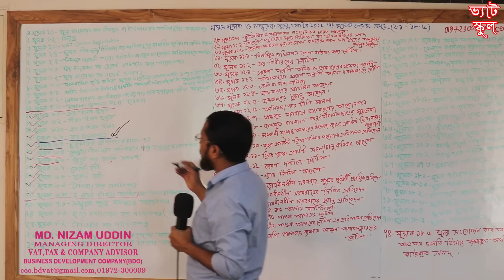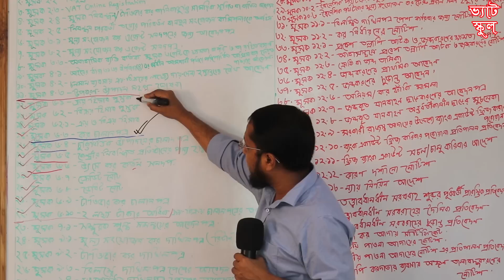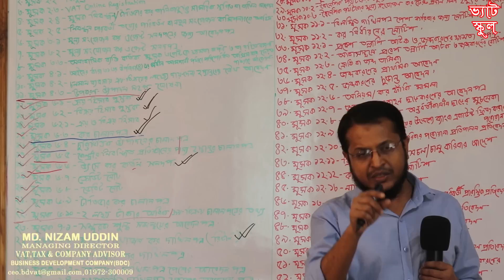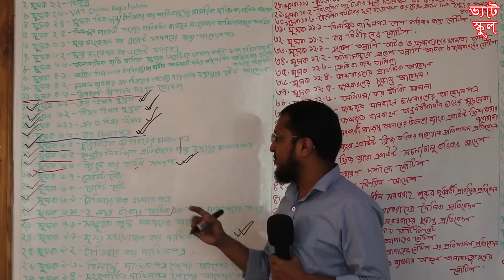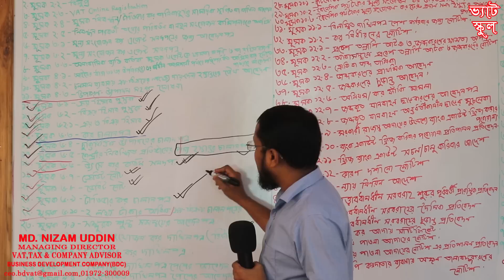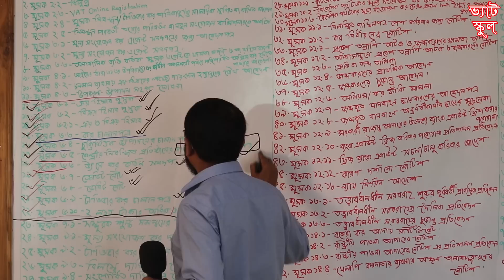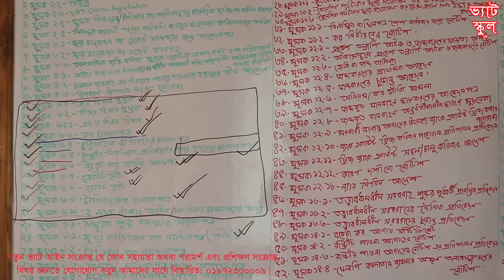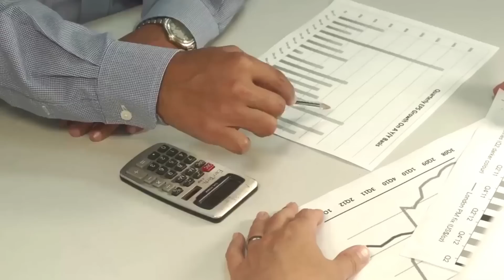New VAT Act মূসক ফরম A টু z পার্ট ০১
নতুন ভ্যাট আইনে (মূল্য সংযোজন কর ও সম্পূরক শুল্ক আইন,২০১২)
ভিডিও ০০১ নতুন ও পুরতন ভ্যাট আইনের পরিবর্তন বিষয়ঃ
New VAT Act নতুন ভ্যাট আইনে একজন ব্যবসায়ীকে কখন মুসক নিবন্ধন নিতে হবে এবং কোন কোন ব্যবসায়ীকে মুসক নিবন্ধন নিতে হবে না।

এছাড়াও আমাদের Facebook group VAT school এ যোগদান করে ভ্যাট সংক্রান্ত নানা প্রশ্নের সমাধান এবং সহায়তা পেতে পারেন

পাশাপাশি আমাদের পেইজ এর সাথে যুক্ত হয়ে ভ্যাট ও ট্যাক্স এর নতুন তথ্যের আপডেট পেতে পারেন।পেইজে যুক্ত হতে,

আমাদেরওয়েবসাইট-এ ভিজিট করতে পারেন এখানে রয়েছে সকল SRO, GO, SO সহ নানা প্রশ্নোত্তর

লিংকডিন এ আমাদের সাথে যুক্ত থাকতে,

VAT সংক্রান্ত যেকোন বিষয়ে সরাসরি জানতে আমাদের ভাট এডভাইজারের সাথে যোগাযোগ করুনঃ

Md. Nizam Uddin

ভ্যাট, ট্যাক্স ও কাস্টমস এডভাইজার।

রূপায়ন করিম টাওয়ার, (৭ম তলা), কাকরাইল, ঢাকা-১২০৫।